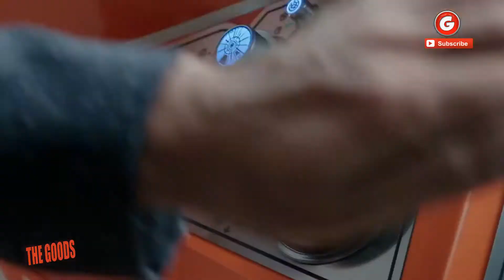Thor Movie Review: Was it too much comedy?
We give our full spoiler review of Thor Ragnarok.